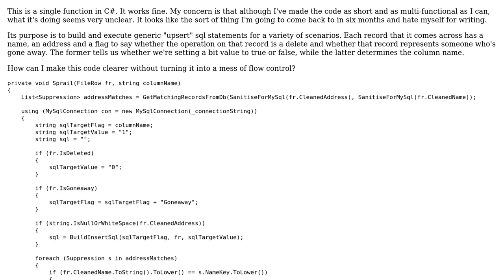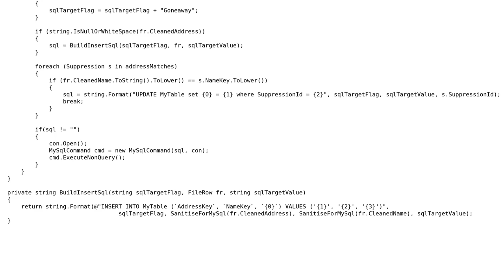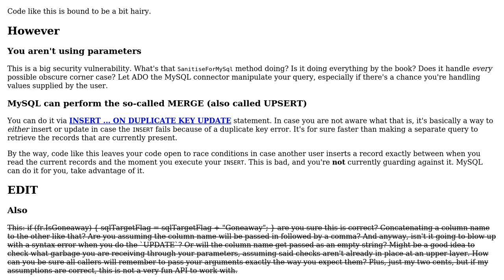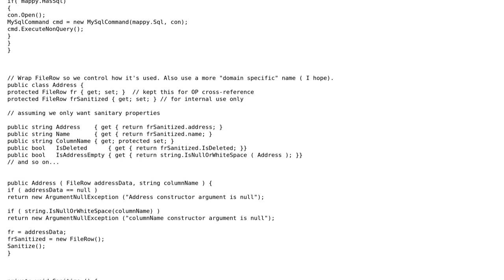Code Review: Building a flexible upsert statement for SQL (3 Solutions!!)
Code Review: Building a flexible upsert statement for SQL

With thanks & praise to God, and with thanks to the many people who have made this project possible! | Content (except music & images) licensed under CC BY-SA | Music | Images & others | With thanks to user s.m. user radarbob user paparazzo user Bob Tway and the Stack Exchange Network Trademarks are property of their respective owners. You are responsible for your own actions.